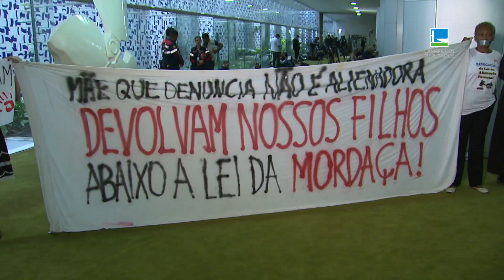TV Câmara 25 Anos - Alienação Parental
A TV Câmara está completando 25 anos. Lembra de um assunto importante discutido na Câmara? Impeachment, Lei dos Genéricos, enfrentamento da pandemia. Em todos esses e muitos outros a TV Câmara estava lá. Transmitindo para todo Brasil. Vamos relembrar agora como foram as discussões e votações da proposta que deu origem a alienação parental.